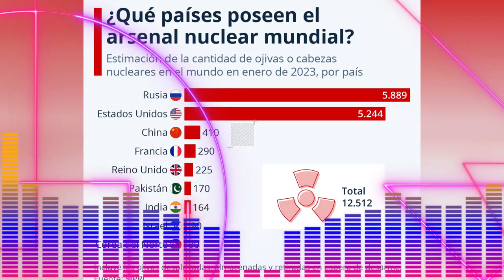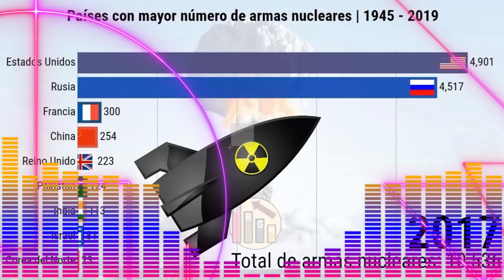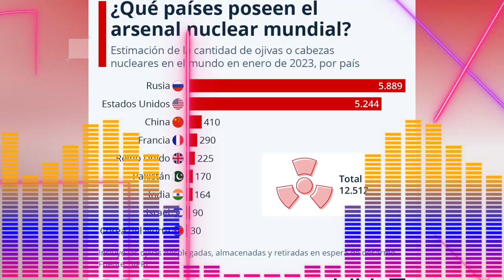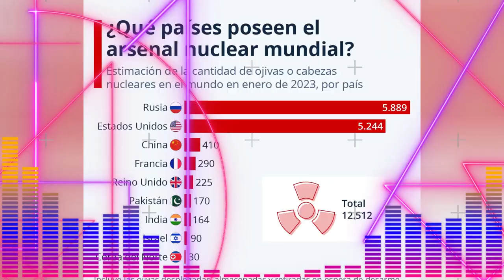🚨🚨Pentágono Revela Arma Nuclear 24 Veces Más Potente que la de Hiroshima, Noticias de Estados Unidos